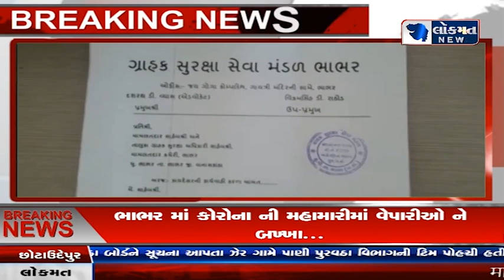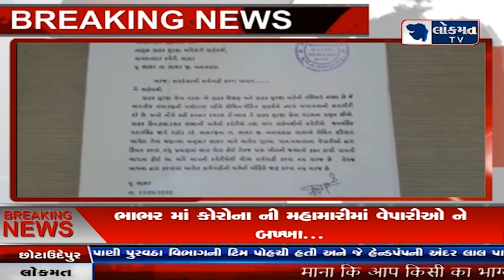હોલસેલ ના વેપારી ઓ ગ્રાહકો ની કરી રયા છે લૂટ..